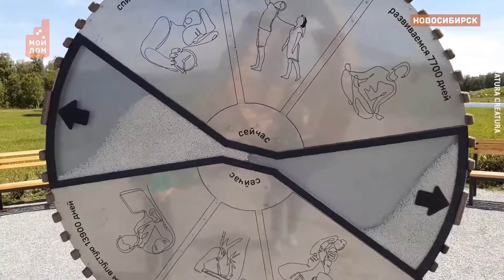Сибирский парк Мира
Рядом с Новосибирском есть необычный парк. Власти региона считают, что это место станет точкой притяжения не только для жителей области, но и для туристов из других городов.